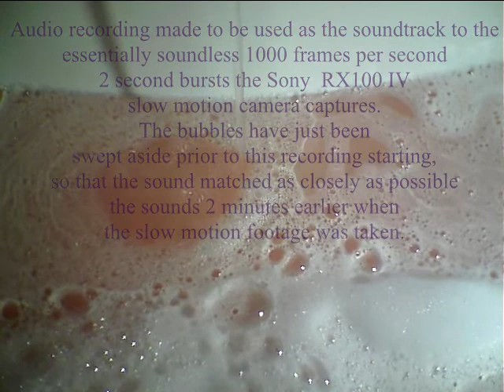bubble bath sound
The file created on a zoom Q3 to provide sound for some 40x slow motion videos of water. It is slowed 8x from real time. Halfway through the video reverses direction - both sound and vision go backwards. Otherwise the sound is unaffected by studio effects.